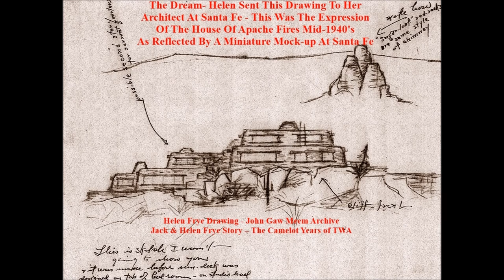Frye House of Apache Fires Sedona - Red Rock State Park - Part 5 - HD '47-'50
Created By Sedona Legend

The Building Of The House Of Apache Fires At Sedona

Aviation Legend Jack Frye & Wife (Helen Varner Vanderbilt Frye) their Sedona Ranch (now as Red Rock State Park RRSP) Sedona & the home they built there known nationwide as the House of Apache Fires!

Note: One image-- House of Apache Fires Kitchen Range (was taken by Rosie Targhetta --  not Varner Family Collection).

All images from the extensive Sedona Legend archive

For More Information on People or Scenes in Slideshow
Please Contact Sedona Legend

For the complete overview of Jack & Helen's Frye's life-- See the historic-biography on Amazon

Moonlight Serenade - Long Ago & Far Away - Begin The Beguine - Stardust - You Belong To Me - All The Things You Are -  Lush Life

Various Artists:

Glenn Miller - United States AF Band - Herb Lance - Hugo Montenegro -  Rudi Wilfer

Copyright- Sedona Legend © All Images Used With Permission
Additional Credit Notated on Images

All Sedona Legend Presentations Are Non-Profit